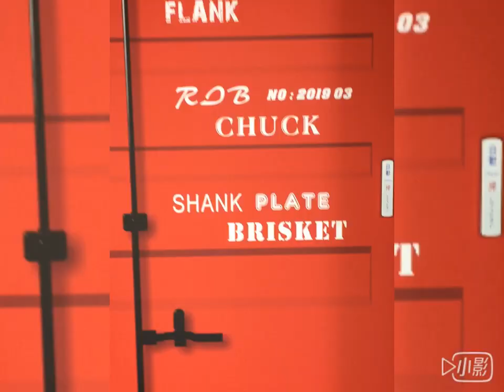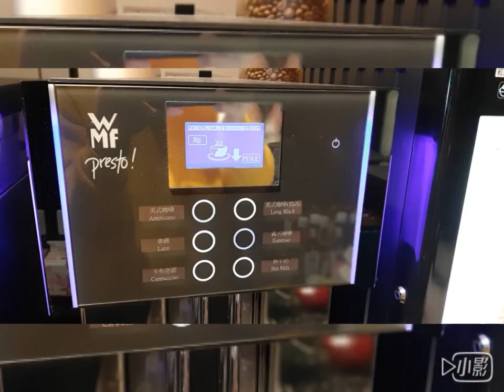探訪內壢新開幕高CP值美式平價牛排館【Jo 4Fun Life Zone】《美食Eating Time 》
有別於一般平價牛排館的設備，店家使用了大量美式工業風裝潢，讓用餐也成為一種享受。當然鮮嫩多汁的餐食，親切的服務貼心的設計與高cp值的飲料吧，都是可打高分的地方⋯⋯還等什麼，走！跟著我們去吃吧！

**店家資訊:  桃園市內壢區忠孝路163號
**Store Information: No. 163, Zhongxiao Road, Neiyu District, Taoyuan City

**Impormasyon sa Tindahan: Hindi. 163, Zhongxiao Road, Neiyu District, Taoyuan City

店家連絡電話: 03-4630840